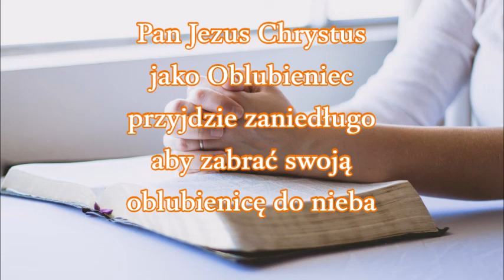Pan Jezus Chrystus jako Oblubieniec przyjdzie zaniedługo aby zabrać swoją oblubienicę do nieba